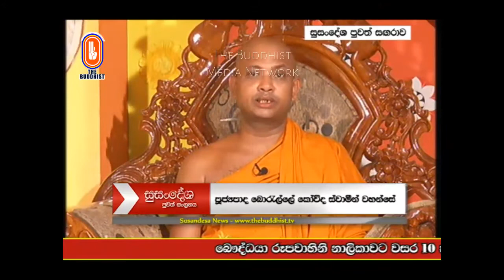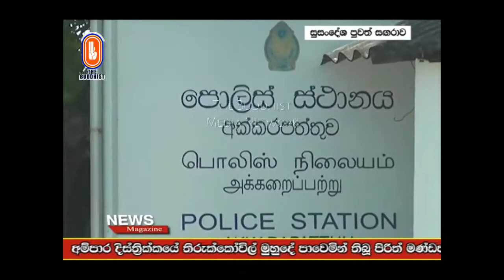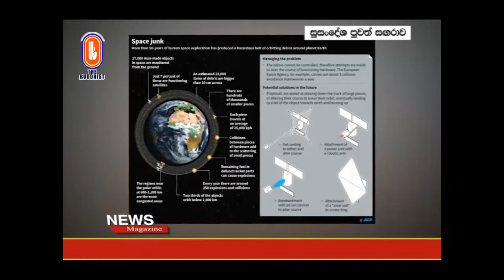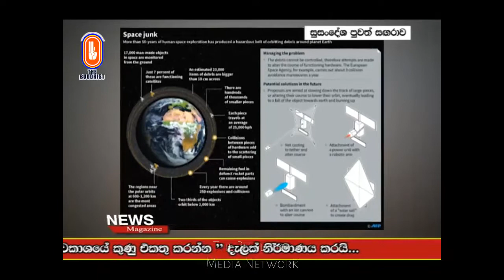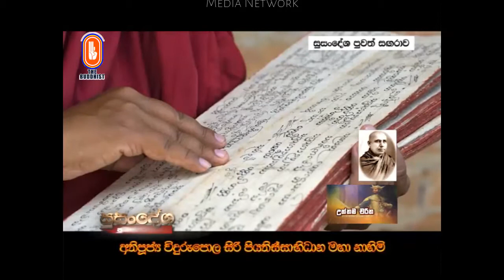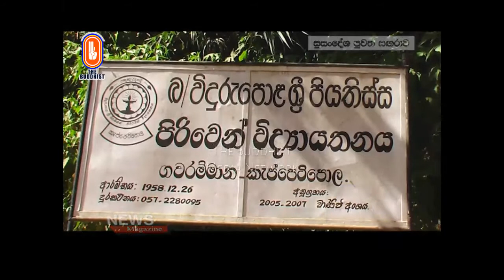Susandesha News | 2017-03-13 | 8.30 PM | සුසංදේශ පුවත් සඟරාව